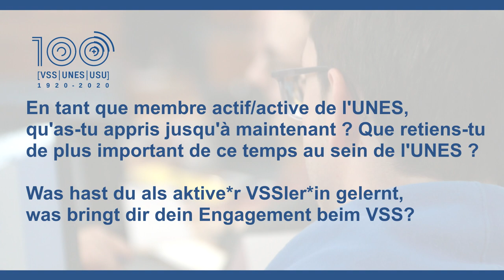100 Jahre VSS, Medea Fux VSETH